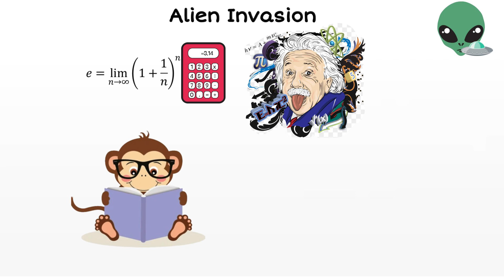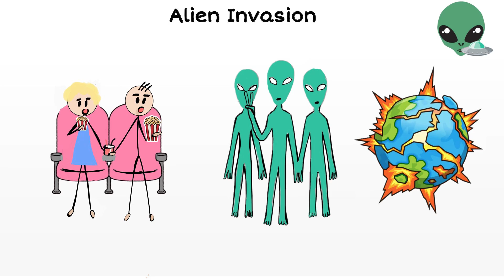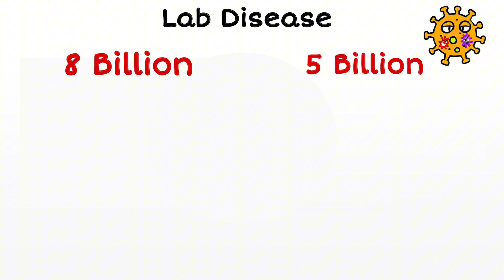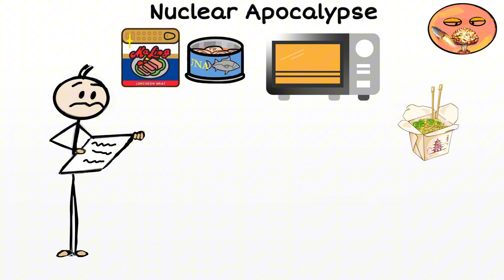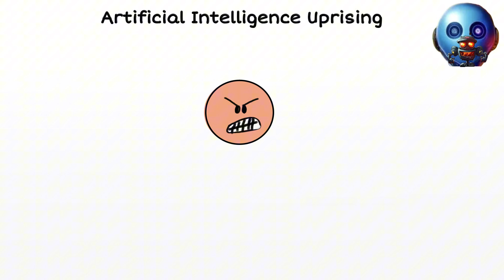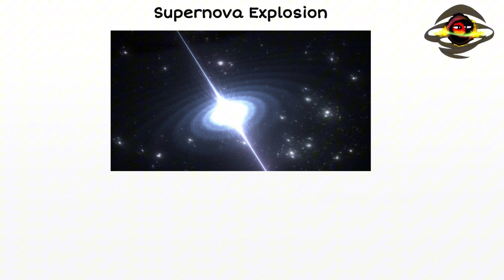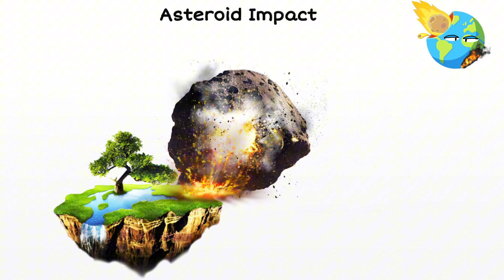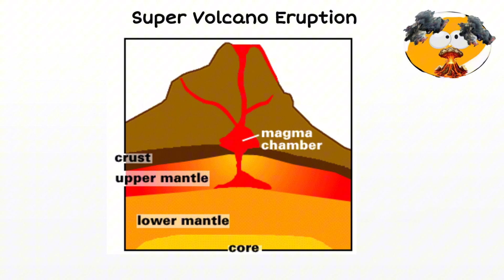Every Extinction On Earth Explored in 15 Minutes.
"I explore a variety of intriguing topics that I hope you’ll find interesting. Enjoy!"